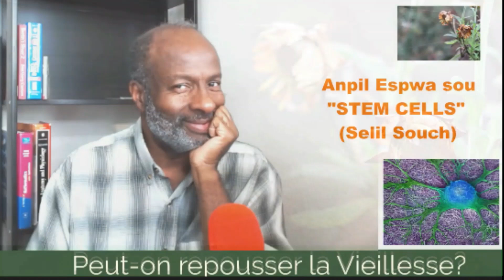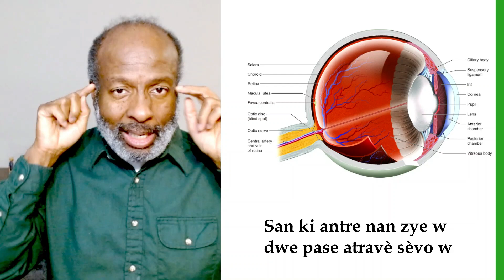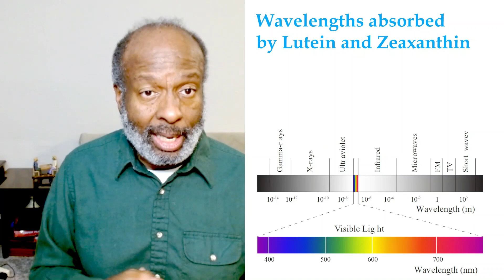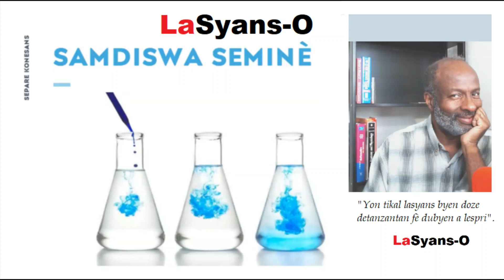Eye health and yellow squash. Joumou bon anpil pou sante kò nou avèk zye nou.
Doktè Jean Garry Cantave te diplome nan Fakilte Medsin ak Famasi, Pòtoprens, Ayiti. Li te travay km yon doktè ijans nan Lopital Advantis Ayiti anvan li vwayaje Ozetazini pou l kontinye etid li nan University of Miami nan Farmakoloji ak Byoloji Molekilè ki te fè l vin jwenn  pasyon li nan rechèch syantifik.  Li te anseye anatomi, fizyoloji ak famakoloji nan nivo segonde, kolèj ak lekòl enfimyè.  Bi li se enfòme sou fason pou nou kenbe ak pwoteje sante nou.  Nan sousi pou pote kole ak plizye lòt sektè nan popilasyon an, li monte "Pòvedepòv", depi sèt lane lap ede timoun al lekòl epi sipòte granmoun nan divès fason.
Pou fasilite tout moun kap branche, prezantasyon yo fèt an kreyòl.

Kijan m kap pote kole? Ou ka "aimer", ou ka "gade videyo yo" "partager" avek fanmi, zanmi.  Pablye abone.